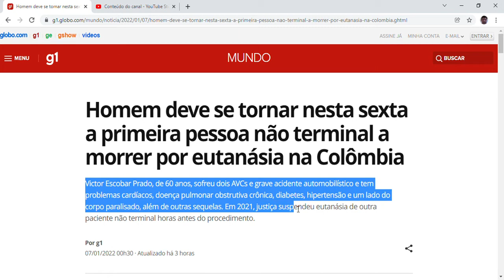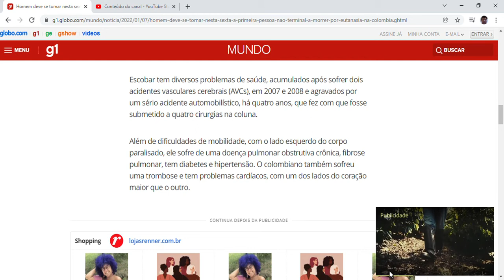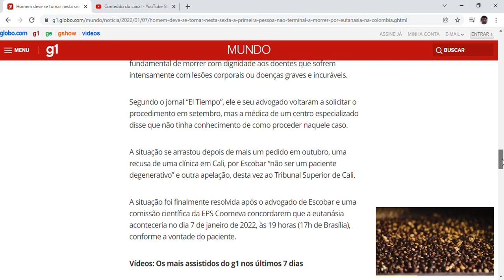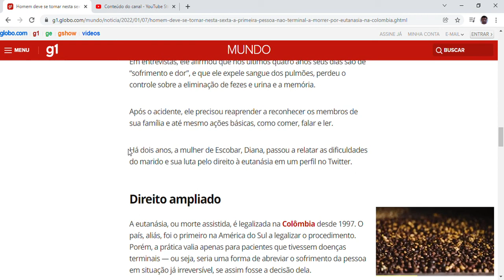Homem deve se tornar nesta sexta a primeira pessoa não terminal a morrer por eutanásia na Colômbia